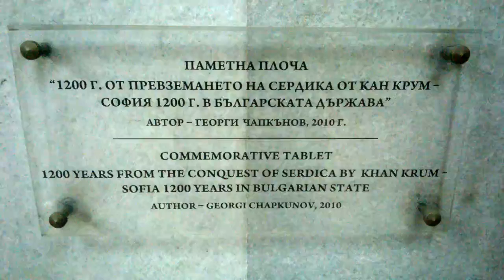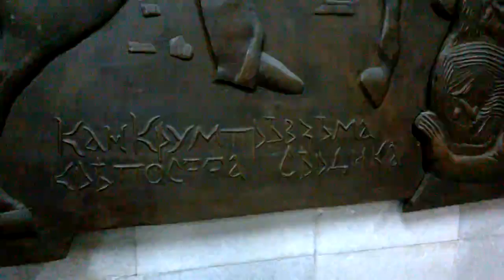WP 20160519 14 13 59 Pro